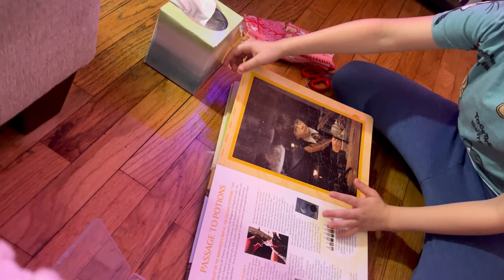Learning How To Sew!!!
Time to learn how to sew but not from her mama! Dad aka Papa comes to the rescue!! Sewing something special for her Barbie!

We are streaming LIVE on twitch! Catch us every Tuesday/Thursday/Sunday

We are a YOUNG couple from Queens, New York City, I'm a mother of two adorable kids, Ziana Eliz 10 years old and a 7 year old baby boy named Gunner Patrick. I'm a stay at home mom and raising two small kids in NYC! I've always been a vlogger, since before vlogging was a thing, before family vloggers even existed! This is a kid friendly and family friendly vlog channel, hope you'll join!